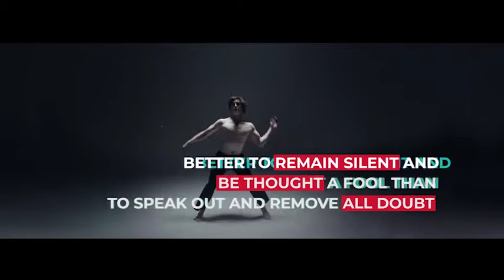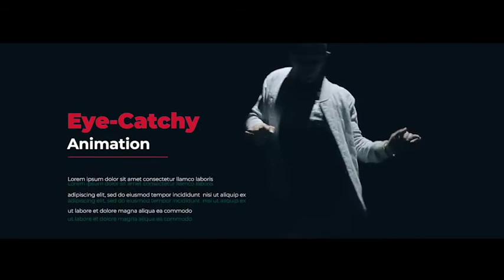Art Typography - Premiere Pro Templates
Art Typography is a pack with fresh and dynamic titles.
21 Clean and Creative Titles
No 3rd Party Plug-Ins Used
Music you can find here
Font is free for download and link is included in download folder
Ideal to use on your next interview, review, corporate or business presentations, Facebook, Instagram and Youtube videos.